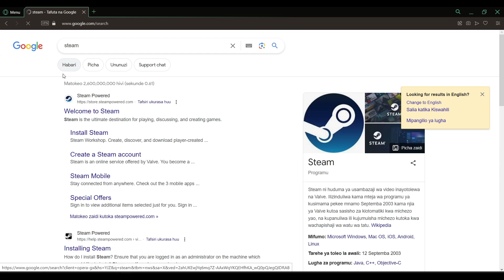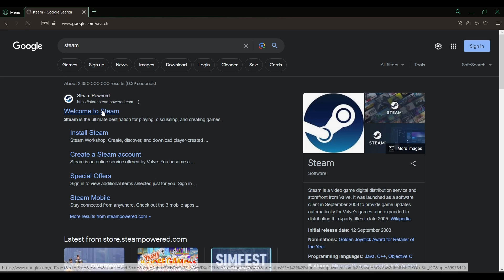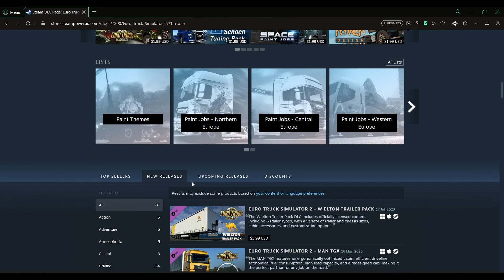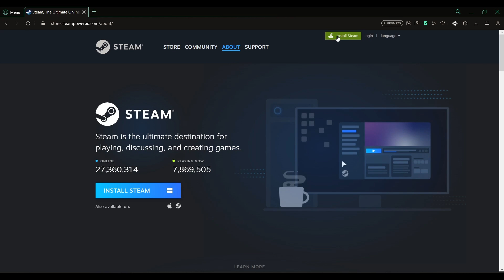How to INSTALL Euro Truck Simulator 2 in 2024 — ETS2 & ATS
This is a guide on how you can purchase Euro Truck Simulator 2. In case of any questions, I will be in the comments, ready to answer.

Mpesa Till - 8188538  Name - Moses.

♾️Tags - Just for the 'algorithm'